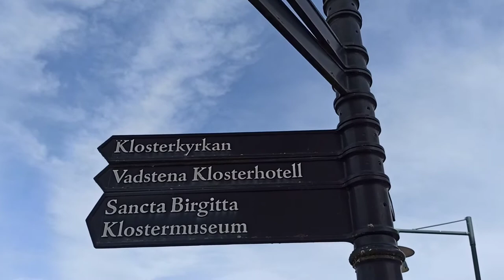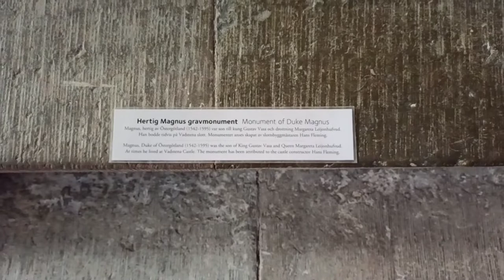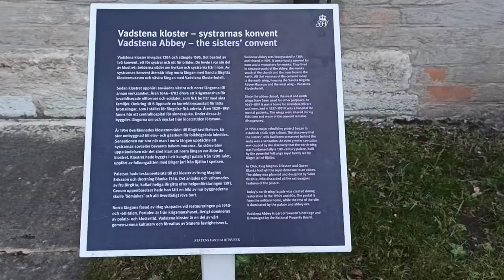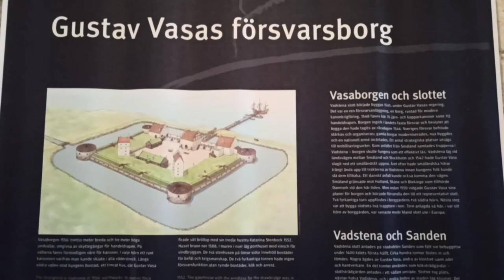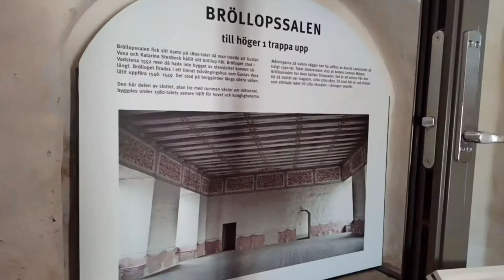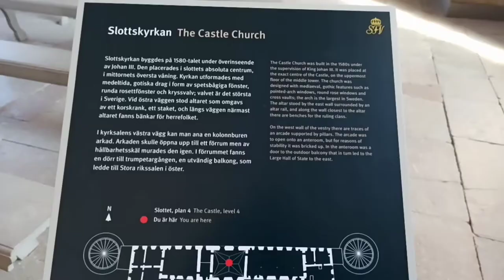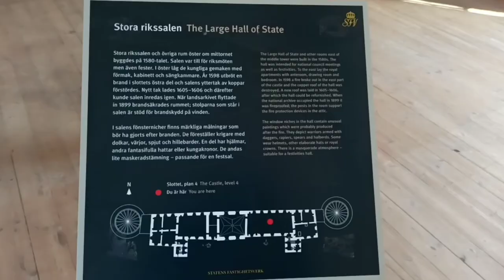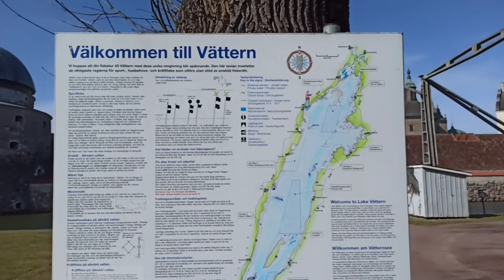Vadstena (Vadstena Slott,Vadstena Abbey) - Sweden (04-04-2021)